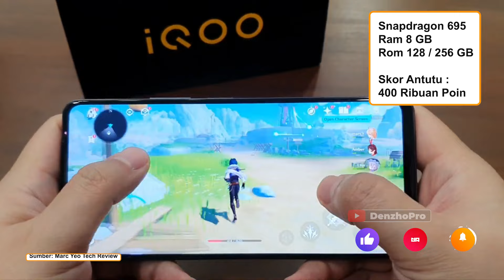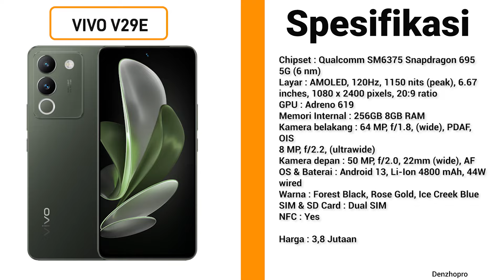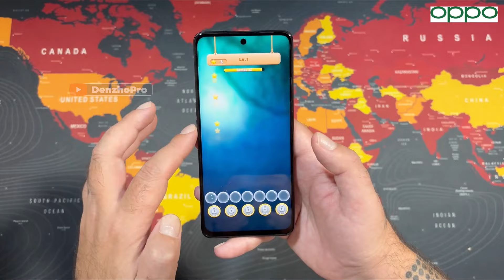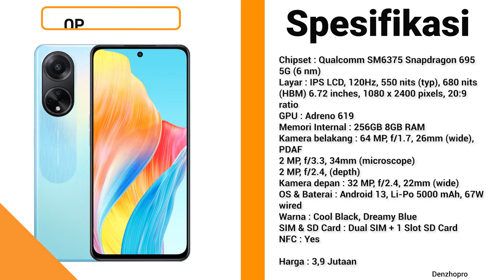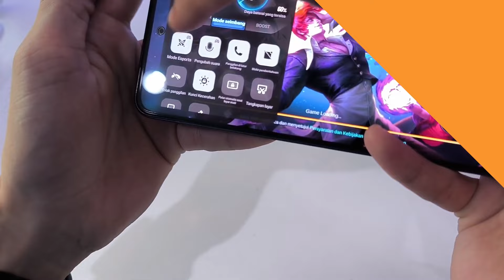7 HP GAMING SNAPDRAGON 3 JUTAAN TERBAIK LAYAK KAMU BELI DI FEBRUARI 2024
Link Pembelian TEMURAH & TRUSTED:
►Link Beli HP No. 2
►Link Beli HP No. 3
►Link Beli HP No. 4
►Link Beli HP No. 5
►Link Beli HP No. 6
►Link Beli HP No. 7